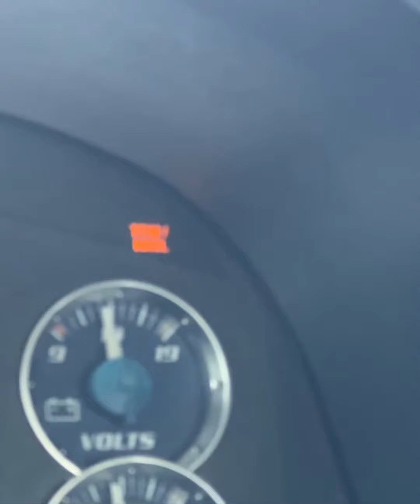Off to the tune shop ‼️‼️‼️‼️😍